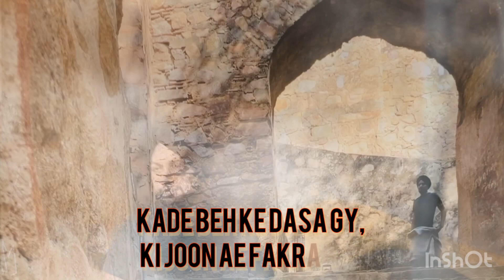Joon Fakran Di || Gurpreet Chattha || Super Hit Punjabi Songs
Thaman Singh Chattha And Krishan Singh Chattha Presenting New Punjabi Song 2021 "Joon Fakran Di" By Gurpreet Chattha

Title : - Joon Fakrna Di
Singer/Writer/Composer/Music:- Gurpreet Chattha
Story/Screen Play/ Video Director : - Gurpreet
Chattha
Record Label :- Gurpreet Chattha
Flute: - Flute Preet
Guitar :-Munish Sachdeva
Violin:-Xavi Morato
Mix/Master :- Gurjinder Guri
~~~VIDEO DIRECTION
TEAM~~~
Chattha
Assistant Dir:- YP, Sandeep Singh, Prince Camera/Editor:- Vinkal Chauhan :-® / vinkal_chauhan_
Camera Assist:- Karan Bathinda
Project Manger : Charanjit Kumar Kheda
Special Thanks:- MERA PYAARA RABB, WAHEGURU, ALLAHA,GOD KAKA JI:-
® / kaka._.ji
Khan Saab, G Khan, Sarthi K, Jelly, Jaggi Kharoud,
Dream To Fit Gym Dhuri, MGM GYM, JBM GYM ,Aman Deol, Guri Gill, Master Pardeep, Jassi Sandhey Dharamgarh, Babbi Sataoj,
Food Plaza Harinder Harry, Manpreet Food plaza,
Uncle Tea Stal Suhana Sahail, Baljinder Bhangu, Babbu Birewala ,Billa, Kailash, Babbu deol, Gurmaan Bhangu,
Dharamgarh Pind, Kala Pandit, Mandeep Kumar, Amar Canada, Kala Jakphal, Gurekam (Tikha Dhaliwal) , Jaspreet Chattha, Harpreet Chattha, Manpreet Chattha, Ginda, Harry Brar ,
Special Thnaks To Mukta chopra For English Subtitles
# Joonfakrandi

Bai Gana Sohna Lagya Bhut ea lai video bnai
Baki bhull chukk lai mffi chunda 🙏🏻🙏🏻🙏🏻